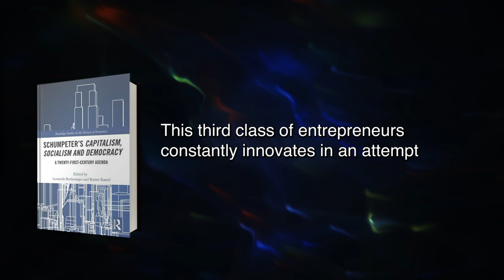Schumpeter's Capitalism, Socialism and Democracy Summary in English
FREE book summary of Schumpeter's Capitalism, Socialism and Democracy by Leonardo Burlamaqui
You’ve probably heard about Karl Marx and his theories about capitalism and its eventual downfall. At its heart, Marx’s manifesto posits that there are two classes constantly struggling with each other. The working class or proletariat are increasingly exploited by the capitalists or bourgeoisie who reap “surplus value” from the labors of the former. Marx hypothesizes that, sooner or later, the proletariat will rise in a revolution to overthrow the bourgeoisie. While the author admits the merits of Marx’s theories, he counters them with viewpoints of his own. Firstly, Marx has driven out the possibility of a third class. This third class of entrepreneurs constantly innovates in an attempt to ascend in terms of class. Besides, Marx’s prophecies that the income gap between the rich and the poor increasing didn’t come true.